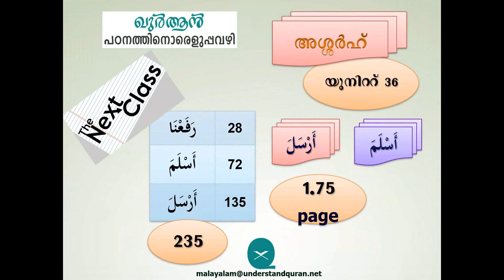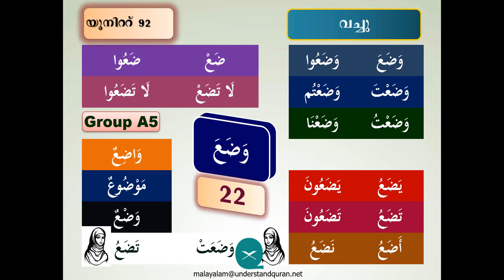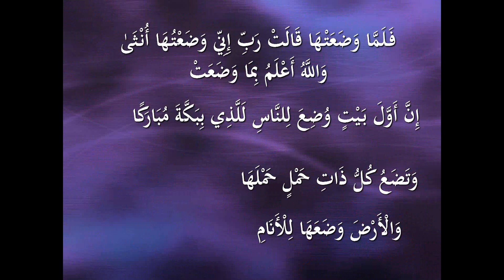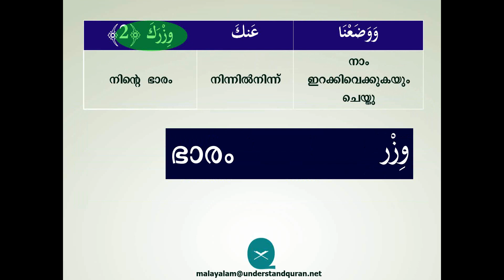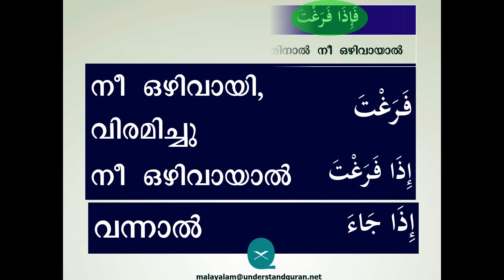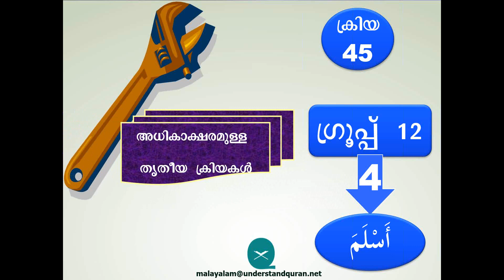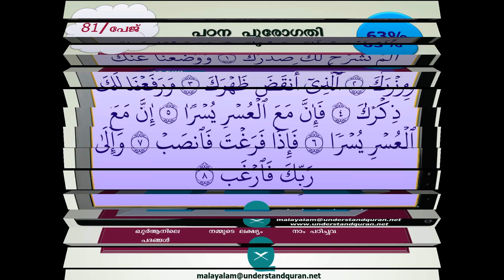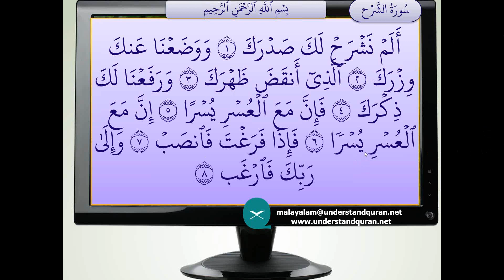36 KAM Silver Arsala Aslama Wadha a